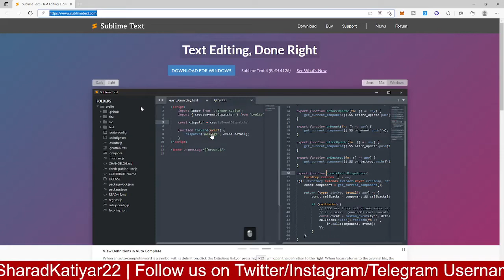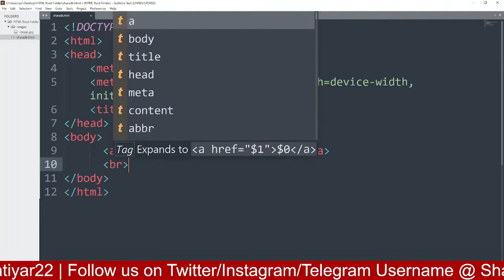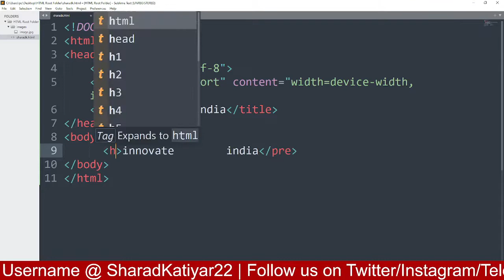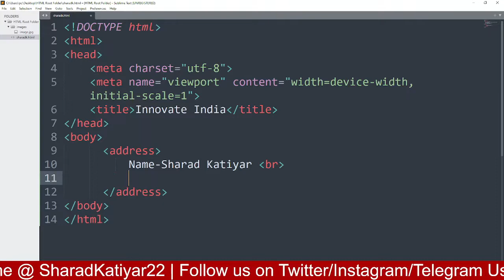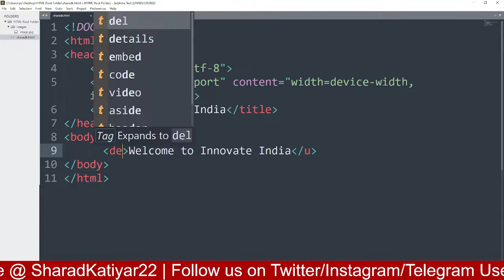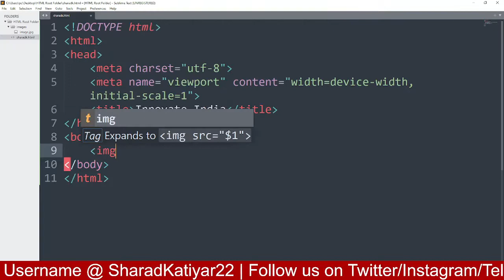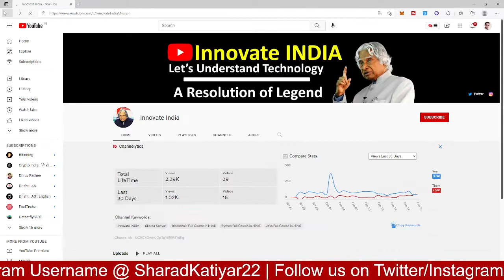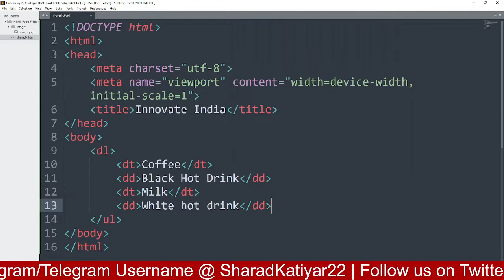HTML Tutorial for Beginners in Hindi | HTML Full Course in Hindi | Text,Quotes,List Tags | Episode1